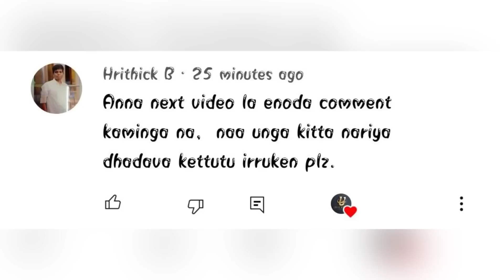Cricket | Vallatthirakkottai 30k | Vadakadu vs Kuppakudi |2nd round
Location : Vallatthirakkottai
Ground : School Ground
Date : 15/1/2022

In this match between  Vadakadu vs K.Viduthi  this is 4 over weight Tennis ball Match in Vallatthirakkottai puthukottai district , Vadakadu  Started slowly they maintained almost 8 run rate per over so finally they are set decent target 32 runs  to the opponent team Kuppakudi

Kuppakudi  started good  they need to score 22 runs for the last 12 balls and let see  what happened